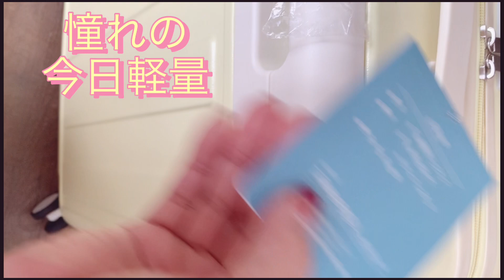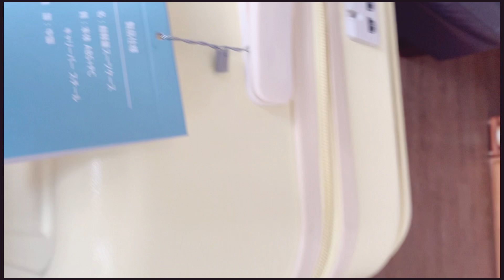めちゃくちゃ格安で‼️新しい『キャリーケース』をお迎えしました。なんか難ありなんだけど全然気にならないものでした。お得なお買い物でしたぁ〜キャリーケース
めちゃくちゃ格安で新しい『キャリーケース』をお迎えしました。ちょっと難ありですが、ファスナーが一個なかっただけ。問題無しです。
最新型でちょこっと前あきポケットありUSBポーターあり。早く使いたい❣️